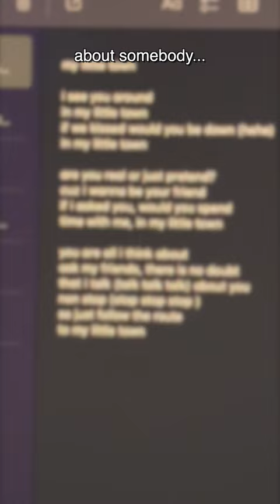My Saturday as a Berklee 1st semester student!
– The Chords - Sh-Boom

✧ ABOUT ME ✧
Hello! I'm Cyn but you can call me anytime :) if you're looking to have a fun time, buckle up! I make a variety of videos, ranging from vlogs and gaming, to covers and originals.